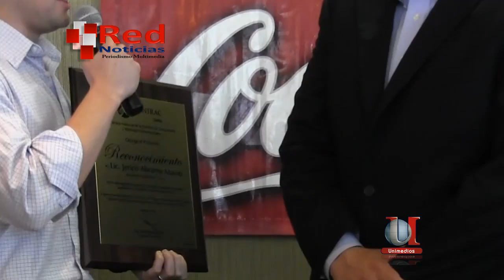Anuncian QuintoFestival de Paella en Saltillo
IMÁGENES DE RICARDO GUZMÁN
SUSANA PEREZ / UNIMEDIOS / SALTILLO, COAH.- El alcalde de Saltillo Jericó Abramo Maso, asistió a la presentación del Quinto Festival de la Paella 2013 que organiza la Cámara Nacional de la Industria Restaurantera delegación Saltillo y que habrá de realizarse el próximo 8 de junio en la explanada del Parque Las Maravillas, donde esperan la asistencia de 2 mil personas que ayudaran a reunir fondos para destinarlos a los sectores mas desprotegidos.

El evento se llevo a cabo en un conocido Restaurante de la Ciudad ubicado sobre el Periférico Luis Echeverría Álvarez, ahí el Presidente de la Canirac en Saltillo Abel Ramírez
informó que esperan la participación de 2 mil personas, quienes podrán disfrutar no solo de su paella y su vino sino de todo un espectáculo con grupos musicales que ya se tiene preparado.

Manifestó que el costo del boleto es de 350 pesos y lo que se recaude será a beneficio de organizaciones que apoyan a familias en situación vulnerable, como lo han hecho en años anteriores.

Dijo que los participantes en esta Paella son 70 organizaciones, entre chef privados, Restauranteros y demás comprometidas con la comunidad quienes, estarán concursando en este evento que ya se tiene en puerta.

Por su parte el alcalde de Saltillo Jericó Abramo Maso pido a la comunidad saltillense unirse a esta importante causa a favor de las familias vulnerables y así mismo acudir a disfrutar de los platillos que se ofrecerán.